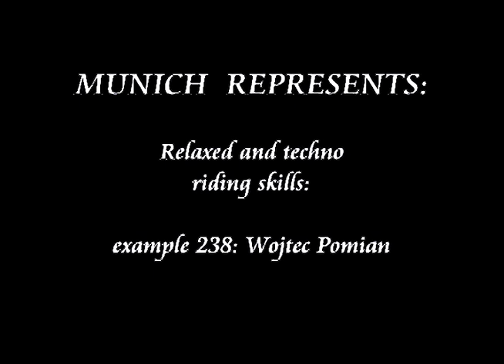360 GRAD BMX SHOP – THE LEGENDARY WOJTEC AD (2003)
In 2003, Wojtec Pomian decided to film some street stuff in Munich, Germany. Little did the guys at 360 Grad Sportshop know, what he had in mind … Everything in this clip was shot within 2 hours, and after the dust had settled, they decided that this had to be their ad in SOUL Video Magazine (RIP). So good!

Beim 360 Grad Sportshop hat man die legendäre Soul-Werbung von Wojtec Pomian aus dem Jahr 2003, die lange nur in Briefmarkengröße im Internet kursierte, einer digitalen Verjüngungskur unterzogen. Zwei Stunden lang hat sich der junge Mann damals mal mehr, mal weniger erfolgreich einige auch nach heutigen Maßstäben noch richtig krasse Gaps in München runtergestürzt. Legendär!

Video: Thomas Stellwag